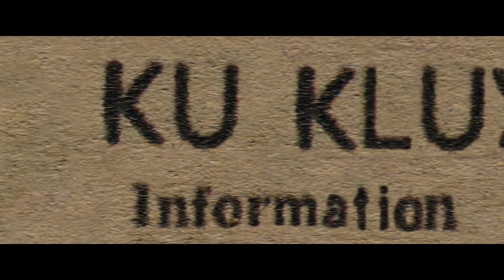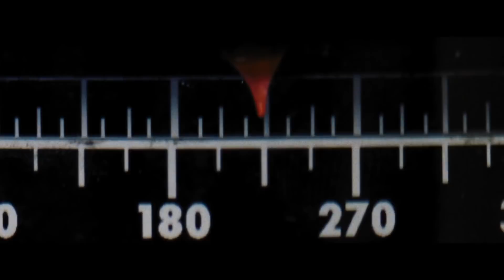IGN's Best Movies of 2018 - Nominees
2018 was a fantastic year for movies and these select few are among the greatest we've seen.

Follow IGN for more!

IGN Best Of: Movies

IGN Best Of: TV

IGN Best Of: Comics